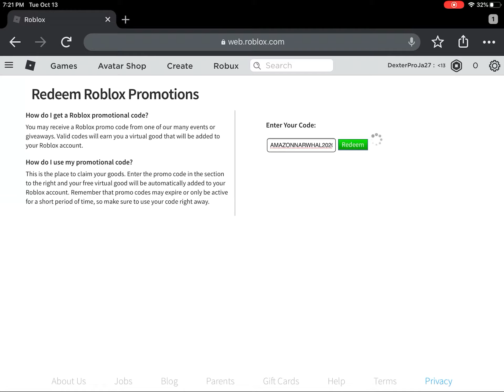New roblox promo code!